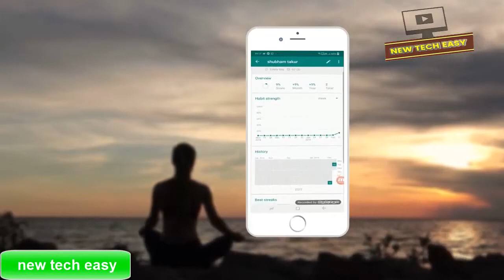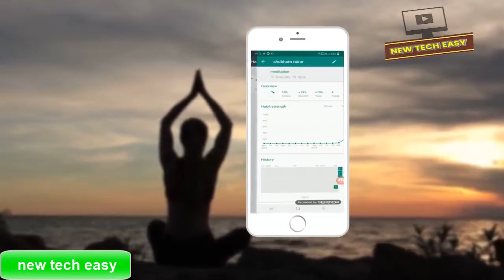How to change your bad habits ? l बुरी आदतों को कैसे बदले ? l यदि सफलता चाहते है तो अपनी आदत बदले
इस वीडियो में बताया है की  दोस्तों अगर आप अपनी बुरी आदतों को बदलना चाहते हैं या छोड़ना पर आप नही समझ पा रहे की वो काम कैसे हो सकता है तो इस विडियो को जरूर देखिये | मुझे यकीन है इस बात को समझने के बाद आप अपनी बुरी आदतों से दूरी बनाने में कामयाब हो जायेंगे |